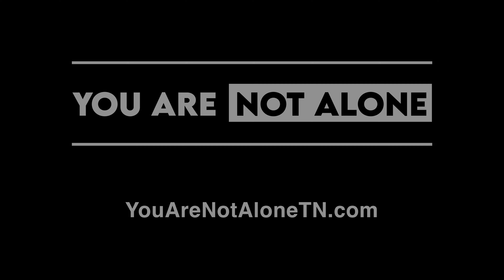You Are Not Alone